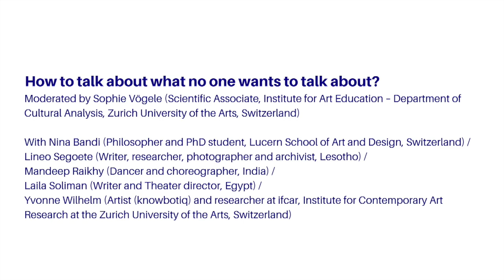How to talk about what no one wants to talk about? (CROSSROADS conference)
CROSSROADS was a three-day event taking place in Basel and Geneva from 08 – 10 February 2018. It comprises a multi-disciplinary arts programme, a conference organised by the Knowledge-Learning-Culture Division of the Swiss Agency for Development and Cooperation (SDC), and theme-based panel discussions.

Find further information and the full programme at:
prohelvetia.ch/crossroads

Second Panel discussion:
"How to talk about what no one wants to talk about?"
from Thursday, 8 February 2018, with:

Moderation: Sophie Vögele
(Scientific Associate, Institute for Art Education – Department of Cultural Analysis, Zurich University of the Arts, Switzerland)

Nina Bandi
(Philosopher and PhD student, Lucern School of Art and Design, Switzerland)

Mandeep Raikhy
(Dancer and choreographer, India)

Lineo Segoete
(Writer, researcher, photographer and archivist, Lesotho)

Laila Soliman
(Writer and Theater director, Egypt)

Yvonne Wilhelm
(Artist (knowbotiq) and researcher at IFCAR, Institute for Contemporary Art Research at the Zurich University of the Arts, Switzerland)